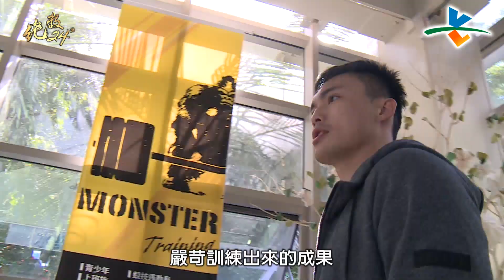20170316絕殺24＂【呂奇旻休兵日生活追蹤(上)】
在膝蓋受傷之後，一直受傷勢所苦的呂奇旻，即使在休兵日也為了找回過去健康出賽的最佳狀態，在學長的介紹之下與私人教練進行一對一的自主肌力訓練！